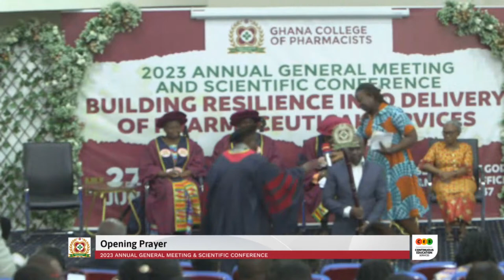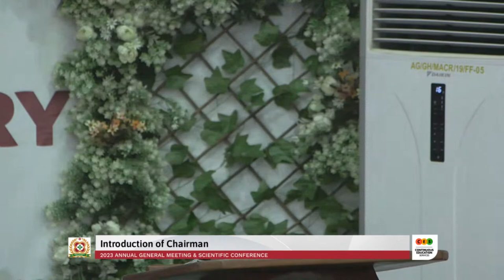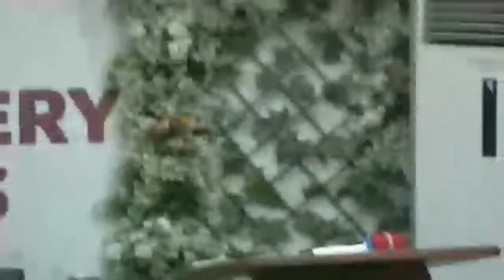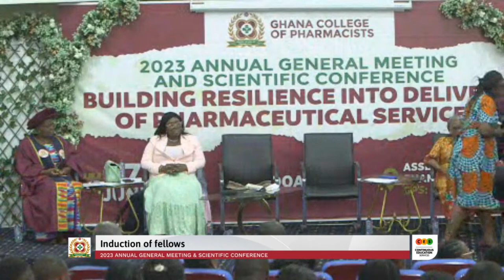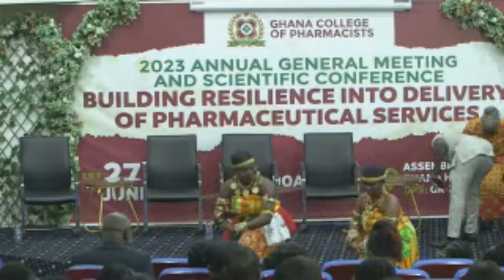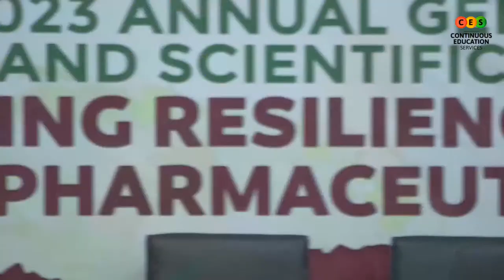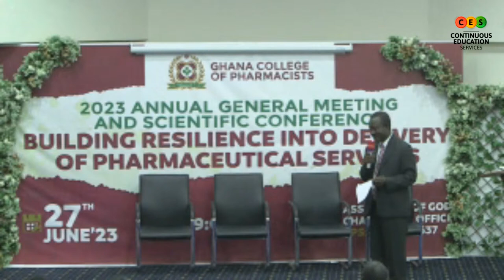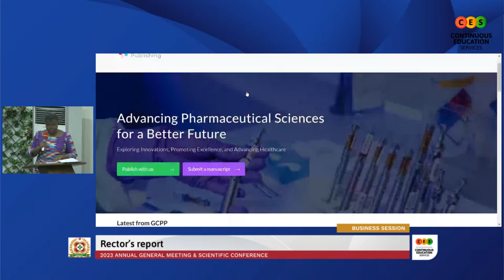2023 Annual General Meeting and Scientific Conference (AGM) - Ghana College of Pharmacists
THEME
Building Resilience into the Delivery of Pharmaceutical Services

SUMMARY
The Governing Council of the Ghana College of Pharmacists wishes to invite you to its 2023 Annual General Meeting and Scientific Conference (AGM). This will be an exciting two-day event packed with a line-up that includes addresses, relevant speeches, a scientific meeting, and a second day dedicated to business sessions. The Honorable Minister of Health, Kwaku Agyemang Manu will be the special guest of honour. This year's AGM and Scientific Conference will witness many activities including Induction of Fellows, Induction of Members, Poster Presentations, Scientific Paper, Presentations, Specialized Sessions, Parallel Scientific Sessions, etc.

MANDATE

The Mandate of the College is to: Promote specialist training in pharmacy, and related disciplines, promote Continuous Professional Development in pharmacy and related disciplines, promote research in pharmaceutical practice and related disciplines, and contribute to the formulation of policies on sound health, medicines, and public health general.

VISION

A world-class College for Specialized Pharmacy Practice for quality health care delivery.

MISSION

Ghana College of Pharmacists exists to provide an avenue for enhanced pharmaceutical practice to the nation, through the provision of specialist training, improved trends in pharmaceutical practice and effective national policy formulation through the use of top-class motivated staff and resource persons, using contemporary facilities and equipment for quality health care delivery.

OBJECTIVE

To contribute effectively to continuous improved healthcare delivery in Ghana, through:

Training of Pharmacy Specialists
Collaborative programmes with members of the healthcare delivery team
Collaboration with relevant stakeholders in policy formulation, implementation and monitoring
Capacity development for research and information management

GHANA COLLEGE OF PHARMACISTS PROGRAMMES

The College Training Programmes are structured into two major courses, namely Membership and Fellowship.

SPECIALTY DIVISIONS

Divisions and Faculties of the College Division of Pharmaceutical Care

Faculty of Clinical Pharmacy
Faculty of Community and Family Pharmacy
Division of Pharmaceutical Production and Quality Assurance

Faculty of Drug and Herbal Medicine Production
Faculty of Quality Assurance
Division of Social and Public Health Pharmacy

Faculty of Social and Administrative Pharmacy
Faculty of Public Health Pharmacy

ACADEMIC BOARD

The following is the constitution of the Academic Board. Each is the head of the respective faculty

PHARM. DR. MRS. DORCAS POKU BOATENG - Clinical Pharmacy
PHARM. DR MRS MARTHA GYANSA-LUTTERODT - Public Health Pharmacy
PHARM. PROF. KWAME OHENE BUABENG - Community and Family Pharmacy
PHARM. MR. SAMUEL TENKORANG - Social and Administrative Pharmacy
PHARM. REV. JONATHAN MARTEY - Quality Assurance
PHARM. PROF. KWASI ADOMAKO OHEMENG - Drug and Herbal Medicine Discovery, Development and Production
PHARM. MR. OSCAR BRUCE - Editor
THE GOVERNING COUNCIL

ODENEHO KWAFO AKOTO III - Chairman
PHARM. JOSEPH KODJO NSIAH NYOAGBE - President
DR. YVONNE YIRENKYIWAA ESEEKU Esq. - Rector
EMMANUEL ANKRAH ODAME
MRS. MARINA ANNOBEA APPIAH OPARE
PHARM. DR. DANIEL AMANING DANQUAH
PHARM. PROF. ISAAC JULIUS ASIEDU GYEKYE
PHARM. DR. AUDU RAUF
PHARM. DR. SAMUEL AMOABENG KONTOH
PHARM. SAMUEL KOW DONKOH
DR. JOSEPH KIMOS ADJEI

Please click on the links to have access to the following.

1. AGM Brochure

2. Book of Abstracts